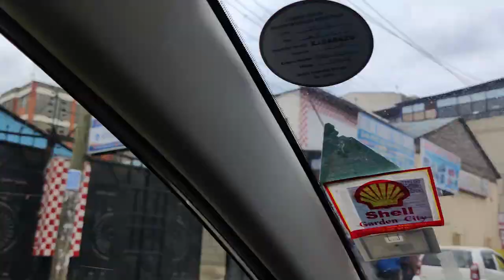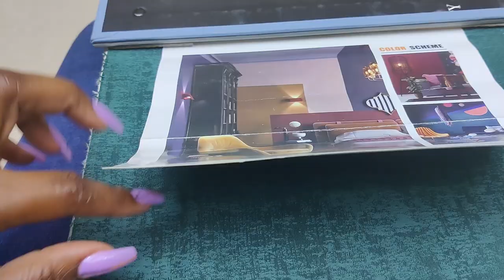Carpet & Curtain Shopping | Shipping | Weekly Vlog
Love,
Jojo